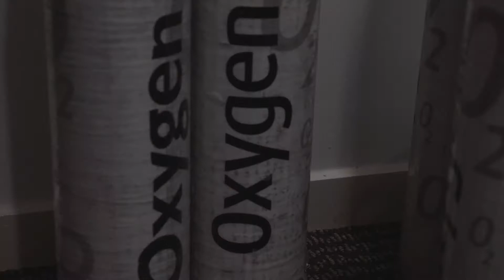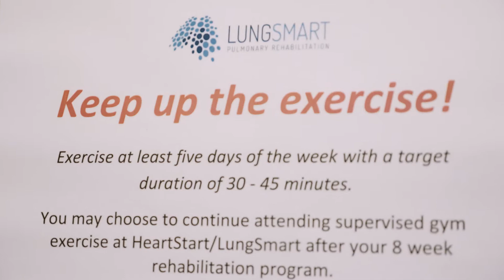HeartStartProgramJune2018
The HeartStart and LungSmart programs have saved the lives of more than 9000 Bundaberg and Burnett patients.  This program must continue!